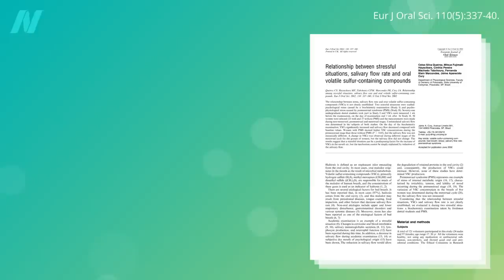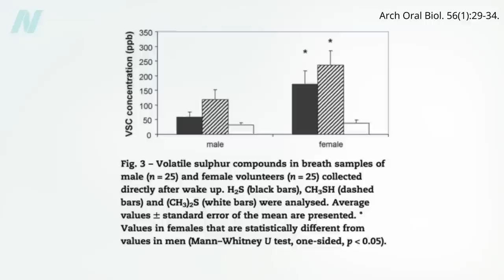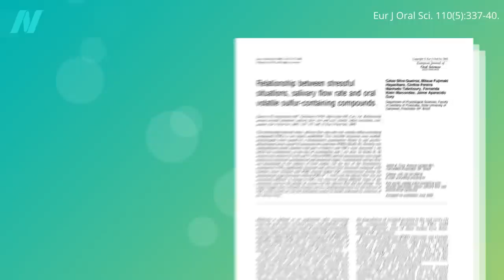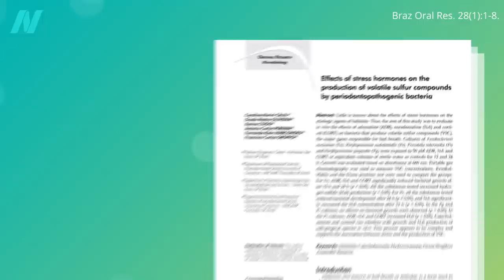Can Stress Cause Halitosis (Bad Breath)?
Hormones and bad breath. How can stress and menstrual cycles affect the smell of our breath?

Have a question about this video? and someone on the NutritionFacts.org team will try to answer it.

Want to get a list of links to all the scientific sources used in this video? You’ll also find a transcript and acknowledgements for the video, my blog and speaking tour schedule, and an easy way to search (by translated language even) through our videos spanning more than 2,000 health topics.